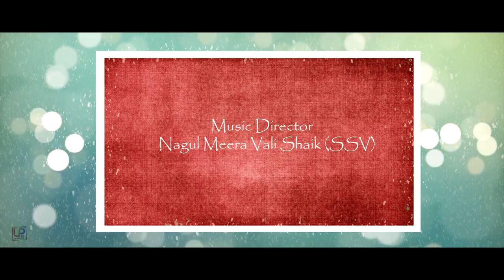Friend+love=sacrifice || Mastan Vali Shaik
casting : chaithu sofi -Guest apperence,tanveer,santhi,bhanu,kiran kumar reddy,anand reddy garu,kavitha garu,shareef shaik garu,leela sampath,imran,rakisetti
Cinematography : Hue expose Krishna chaithanya
Post production :  U Pix Creation
Story,Screenplay,Dialogues,Editing,Vfx,Lyrics,Titles, Direction By Mastan Vali Shaik.